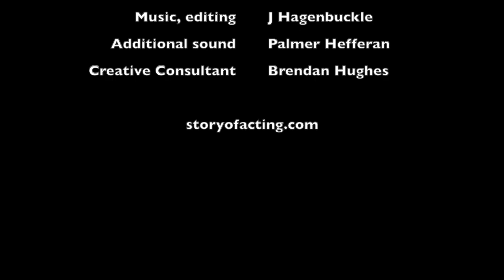Gurus Podcast Trailer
Gurus: the Story of Acting, from Stanislavsky to Succession Podcast is now available for listening wherever you get your podcasts - Spotify, Apple, Amazon, etc. Season One  gets us from around 1898 to the mid 1930s. The 20 episodes are almost evenly divided between scripted history and my conversations with an array of gifted and accomplished actors, including Alfre Woodard, BD Wong, Alan Ruck, Jessica Pimentel, and Cherry Jones, as well as teachers, directors and scholars such as Michael Kahn, Evan Yionoulis, Joanna Merlin and Isaac Butler.

Gurus encompasses an epic tale that includes many names we will recognize and many more we will not. While the stories of individual star actors have been told and retold, their collective story - how acting went from stagey and artificial to the more truthful and authentic approaches of today - has not. The saga begins with Stanislavsky and the Moscow Art Theatre, but It also includes important, lesser known figures such as Jacques Copeau, Michel Saint-Denis, and Suzanne Bing, Commentary about acting today tends to focus on the Method. One of the goals of the Gurus Podcast is to rebalance the narrative.